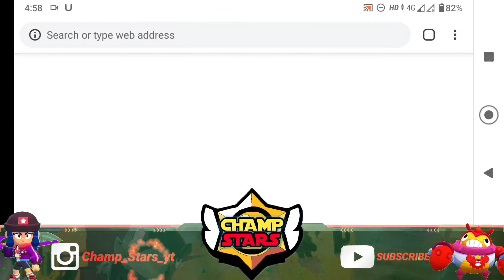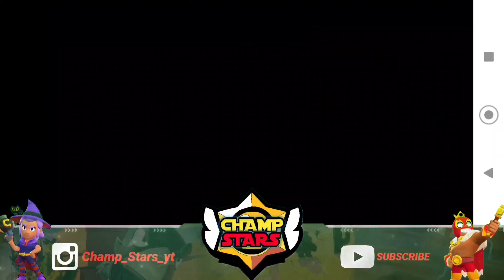COMPLETING🔥The Hidden 8-Bit 👾 Mini Games🎮 in BRAWL STARS🌟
Hello! Guy's I am back with an interesting video😍
Of hidden 8-Bit Mini game So, Please🙏video poora jaroor dekhna.